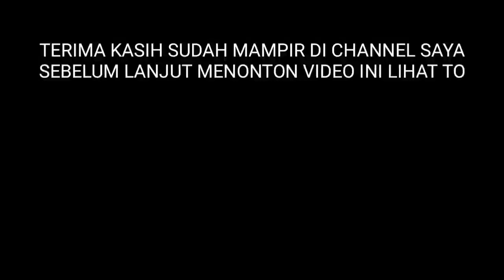SILAT CIMANDE | TEPAK DUA NENK EVITA | PERGURUAN MACAN PUTIH CIKALONG KULON CIANJUR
IBING PENCAK SILAT TEPAK DUA - PENCAK SILAT GUNUNG KARANG - VILLA KEBUN GUNUNG KARANG VILLAGE